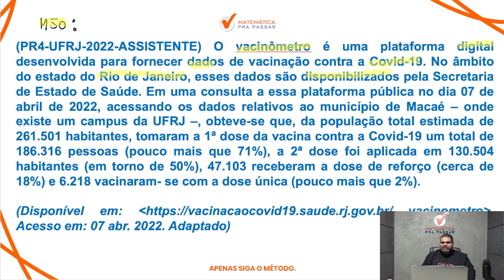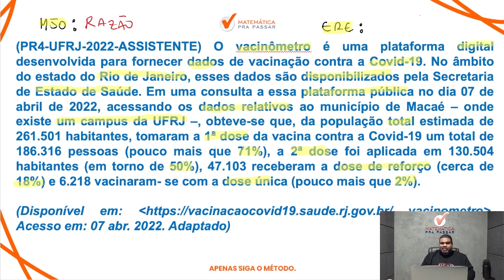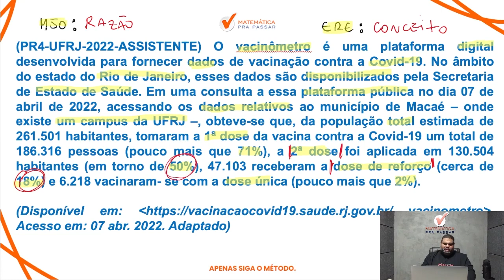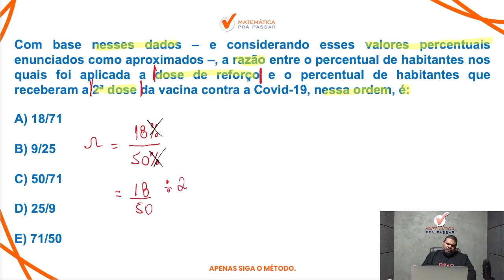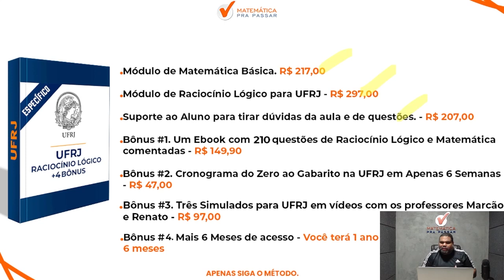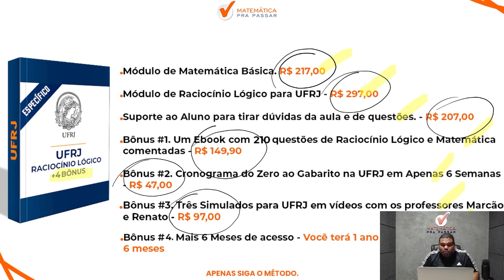Raciocínio Lógico para UFRJ I Razão se faz assim